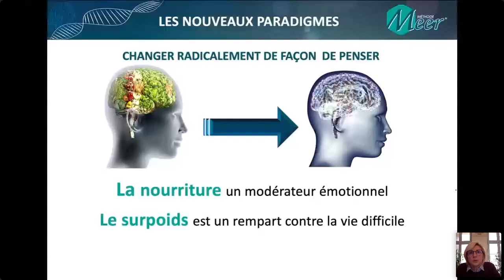EXTRAIT WebConférence Les clés pour Mincir durablement par la Fondatrice de la Méthode Meer®108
Dans cette vidéo, vous verrez comment perdre du poids en un temps record.
Bon visionnage !